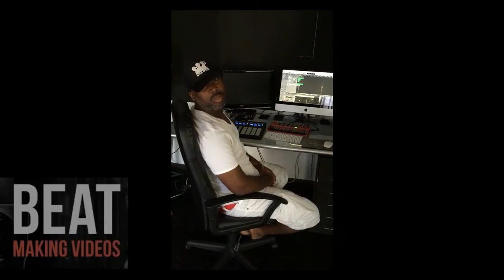Témoignage - PROGRAMME COUPÉ DÉCALÉ (Quelques Membres)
Bonjour L'équipe Poll Favor Beat Vous offre une Vidéo Témoignage Du Programme Coupé Décalé.

QUI SUIS-JE?

Retrouve le Membre AHMESS sur sa Chaîne YouTube